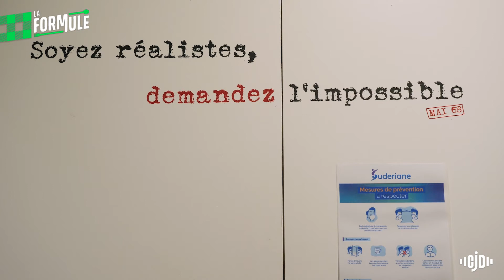La Formule #4 - La Suggestion de la JD Aurélia LEFEVRE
La Formule #4 - 5 mars 2021 - Management collaboratif et puis quoi encore ?!

LE RDV DIGITAL CJD AVEC DES ACTUS CHAUDES & IDEES FRAICHES
On se retrouve pour suivre l'actualité
de notre mouvement d’entrepreneur·e·s engagés et humanistes !

Les ingrédients de ce rendez-vous ?
De l’actu positive, des bonnes pratiques, des idées inspirantes et des interventions éclairantes pour vous donner des clés, des idées et une bouffée d’air frais !

Découvrez la suggestion d'Aurélia LEFEVRE, section Pays d’Aix-en-Provence, Sudériane
Suite à une promotion interne, un poste clé s’est libéré dans l'entreprise d'Aurélia. Plutôt que de procéder de manière classique, elle a choisi d’utiliser un dispositif d’intelligence collective pour embarquer ses collaborateurs dans la démarche !

Michel est Co-fondateur de Beezup, une plateforme de gestion de flux e-commerce pour les e-marchands, les marques et les agences digitales.
Michel a transformé en 2019 son organisation pour devenir une entreprise libérée et donner à chacun la liberté d’agir et d’en être responsable.

 METTRE L’ÉCONOMIE AU SERVICE DE L’HOMME  EST DEPUIS TOUJOURS NOTRE MOTEUR AU CJD.

Mais le CJD est bien plus qu’un mouvement d’entrepreneur·e·s engagé·e·s et humanistes, c’est un véritable action tank qui, par la force de son collectif, défriche des idées, mène des expérimentations, développe des approches, questionne les manières d’agir pour bâtir des entreprises plus responsables, plus durables et plus agréables.

 Le CJD, c’est une expérience de transformation de soi en tant que dirigeant·e qui encourage à oser et ouvrir le champ des possibles.

 Parce qu’il est urgent, pour tou·te·s et pour la planète, d’avancer différemment.